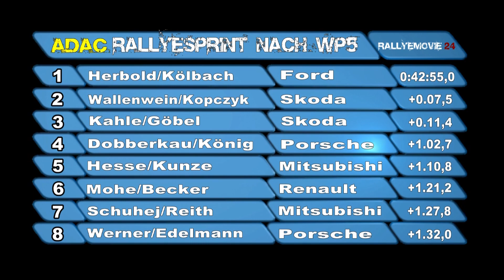Stehr Rallyesprint 2010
Teil3 der Zusammenfassung vom ADAC Rallyesprint. Rallyemovie24.de zeigt die aktuellen Bilder, aufbereitet in einer insgesamt rund 45min Zusammenfassung bestehend aus 4 Teilen.
Teil3 zeigt die besten Scenen vom Samstag Mittag und dem sich zuspitzenden Kampf um den Gesamtsieg. Viel Spaß wünscht das Team von